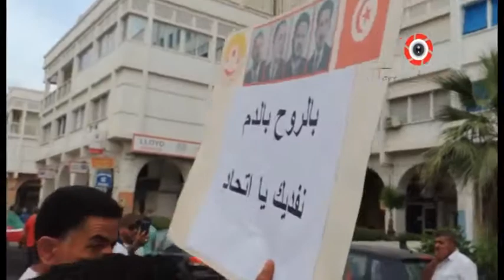موقف الاتحاد الجهوي للشغل بصفاقس واضح .. النقابيون بصوت واحد لا للتطبيع.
موقف الاتحاد الجهوي للشغل بصفاقس واضح ..
النقابيون بصوت واحد لا للتطبيع.